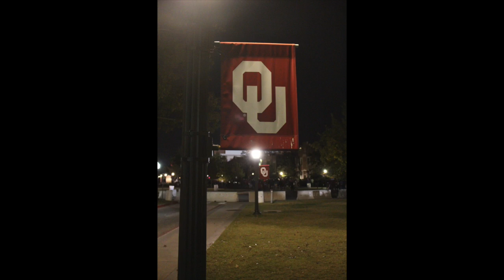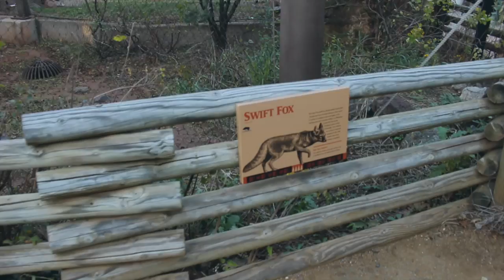BIG GIANT OKLAHOMA VLOG!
We are a young couple who fell in love in high school, got married in college, and then packed our bags and headed to Hawaii after graduation! We have a 6 year old Olde English Bulldog, Olive, and  our baby girl, Scout, was added to the family this past summer! We recently made the move back to California and are now getting settled in sunny California! Thank you for stopping by!